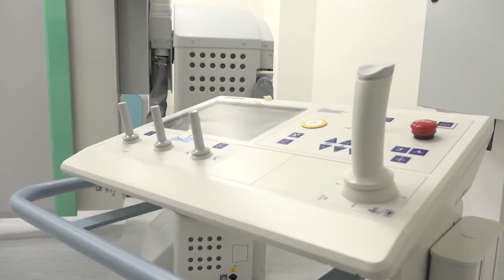Инспекция Лапино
Строительство второй очереди клинического госпиталя "Лапино". Стационар, стоматологическое и диагностическое отделения, хирургический комплекс, рентгенодиагностика, МРТ, КТ. Самое современное оборудование и аппаратура.